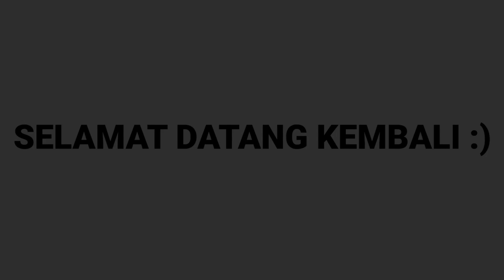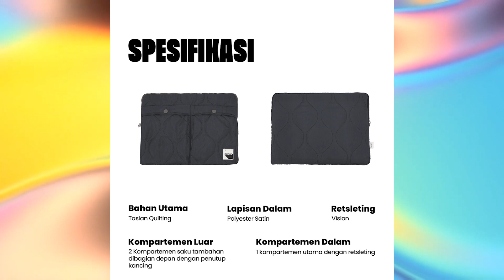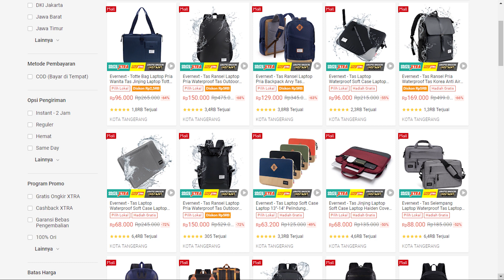TAS LAPTOP KEREN TAHAN AIR 👍 10 Rekomendasi Tas Laptop Brand Lokal Berkualitas 🔥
Tas laptop adalah pilihan tepat untuk menyimpan laptop dengan aman, desain tas laptop juga begitu beragam dan tentunya ketika di pakai pun tetap terlihat trendi dan modis.

Dan pada kesempatan kali ini saya akan merekomendasikan 10 tas laptop  keren dari brand lokal yang ada di tanah air.
Yuk simak!

- LINK TOKO OREN -

LINK VIDEO REKOMENDASI IDE OOTD KELASSS 🤙

Untuk kalian yang menonton, subs, like, komen ataupun share video yang ada di channel ini. Saya ucapkan terima kasih sudah meramaikan channel ini. :)